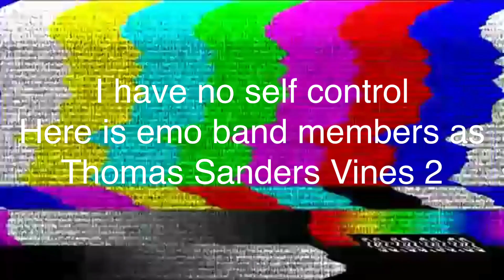Emo band members as Thomas Sanders "vines" 2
I mean it's mostly his shorts, so the videos are over six seconds but oh well it's got the spirit of a vine so that's what counts
I'm a little out of it emotionally atm so I dunno how accurate this will be but I did this instead of writing my essay so I hope you guys enjoy it